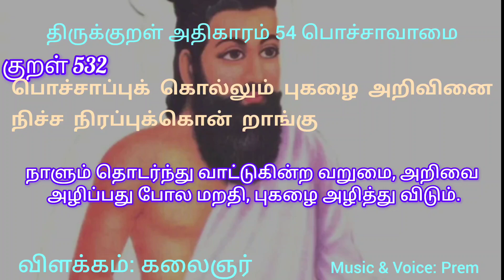குறள் 532:பொச்சாப்புக் கொல்லும் புகழை அறிவினைநிச்ச நிரப்புக்கொன் றாங்கு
குறள் 532:
பொச்சாப்புக் கொல்லும் புகழை அறிவினை
நிச்ச நிரப்புக்கொன் றாங்கு